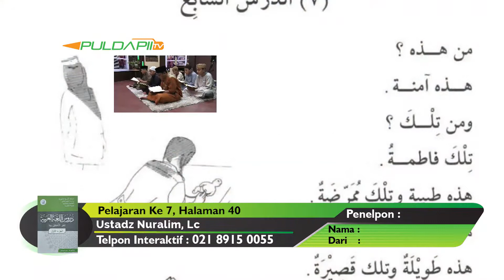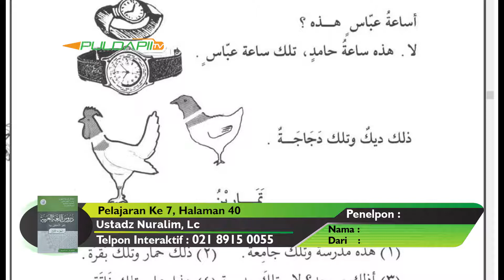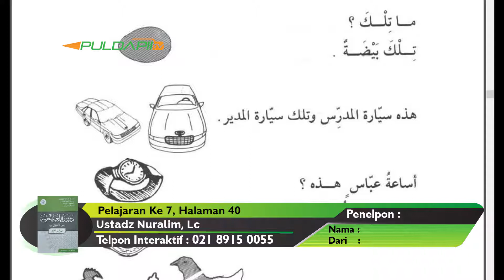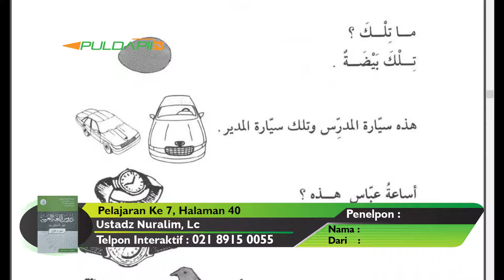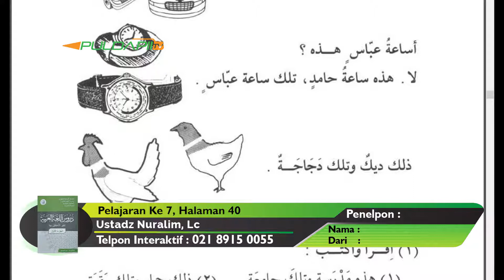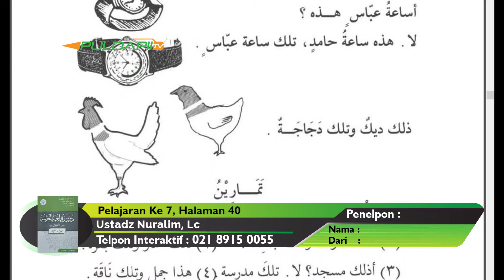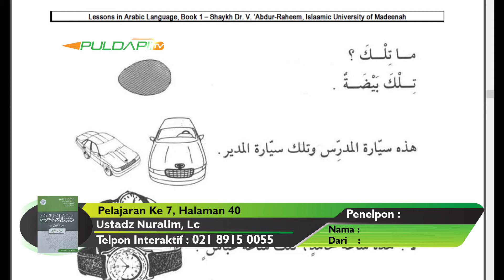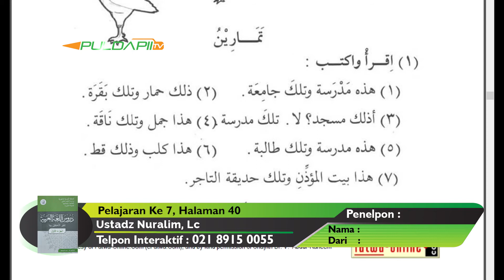Bahasa Arab Pelajaran Ke 7 Halaman 40 - Ustadz Nuralim, Lc